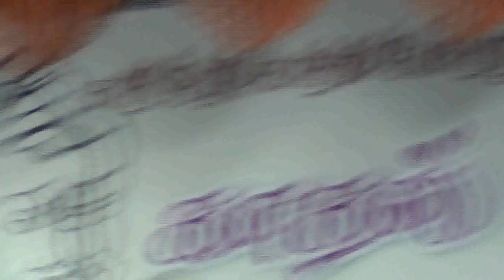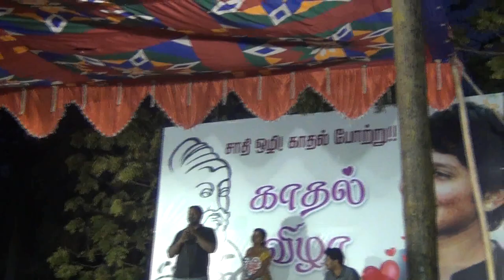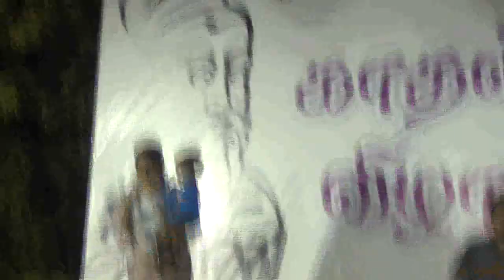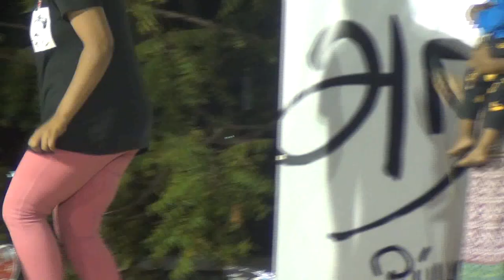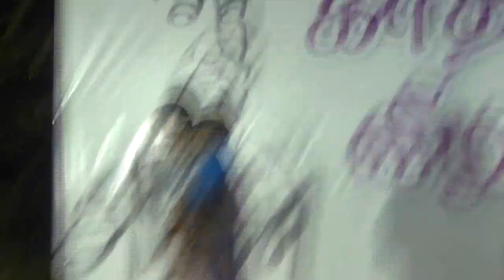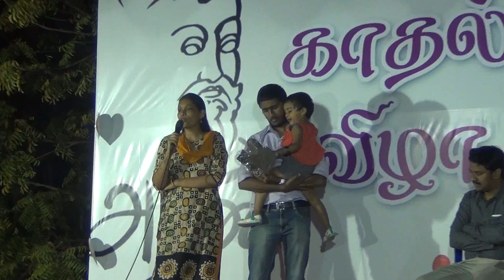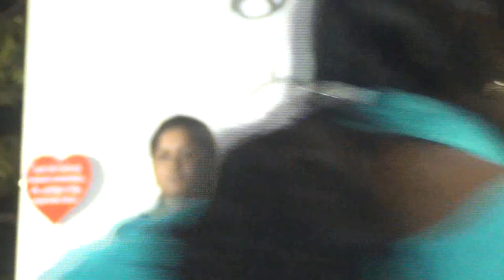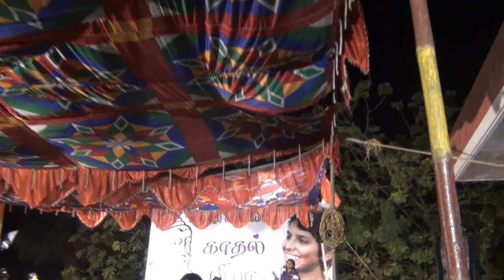சாதி மறுத்த காதல். மகிழ்ச்சியான காதல் திருமண குடும்ப வாழ்க்கை- அரண் அம்பேத்கர் திடல் நிகழ்வுகள் 2018